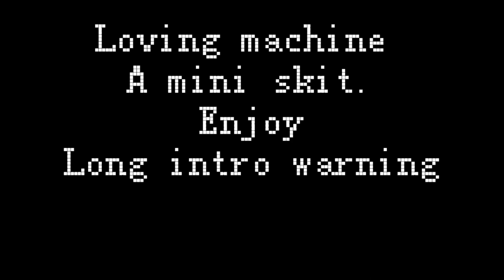Loving machine// mini skit // IM WORKING ON A INTRO NOW // Nikol and Noah // unstable_teapots//enjoy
Hate will get deleted

YOUTUBE PLS STOP TRYING TO COPYRIGHT ME